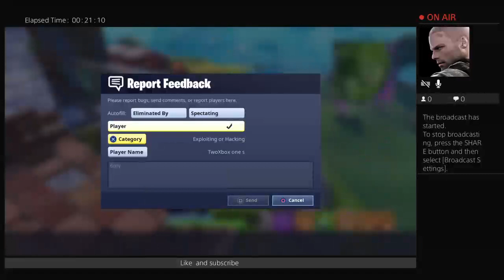Season 7 game play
Fortnite is the best in the world